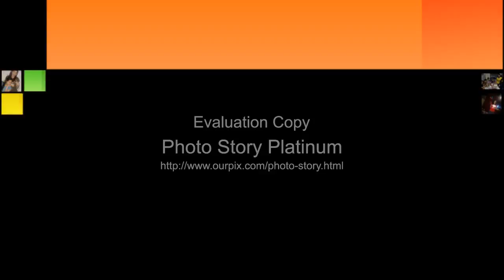IV-5 reuniOn.. batch 2004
..ganda ng mGa pics naTin nUng reuniOn..